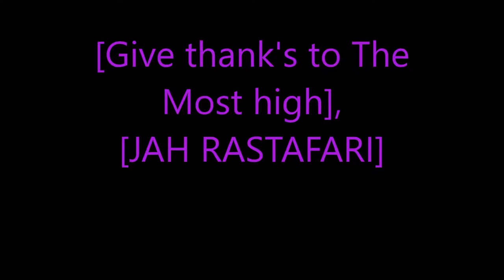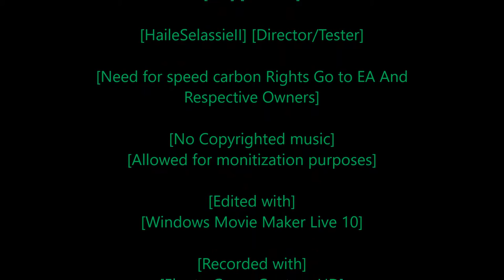Rastafari Exposed Need for Speed Carbon Story Mode Ep 46 Finshed